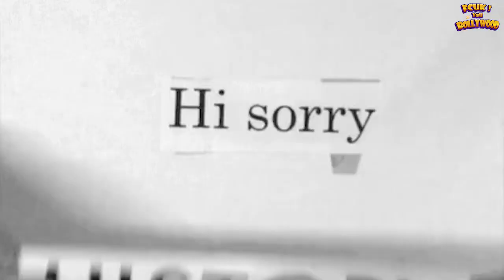Allu Arjun भूले छोड़े बड़े का लिहाज खूब पेला Kamal Hassan को | Allu Arjun Reaction On Kamal Hasaan